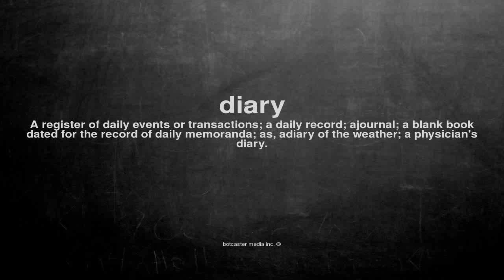What does diary mean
What does diary mean in English?